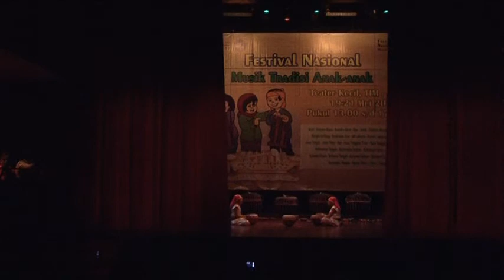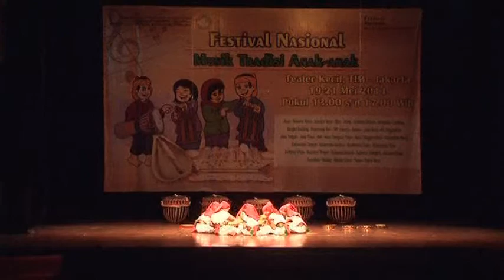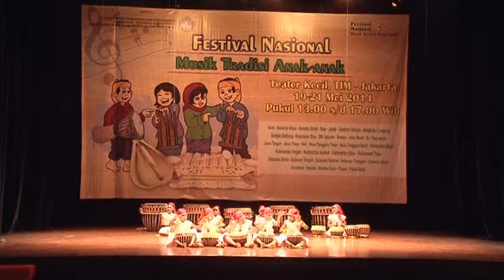BENGKULU - Festival Nasional Musik Tradisi Anak-Anak 2014 by MAM EO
Event name : Festival Nasional Musik Tradisi Anak-Anak 2014
Place : Taman Ismail Marzuki, Jakarta, Indonesia
Date/time : 18 Mei - 22 Mei 2014

[SINOPSIS]

“Bedonai Dol”

Bedonai Dol merupakan salah satu seni pertunjukan masyarakat Bengkulu untuk menjaga hasil bumi agar mendapatkan hasil panen yang baik. Biasanya dilakukan sambil menjaga padi di sawah dengan bermain musik dan menari.
Bedondai dalam garapan ini sudah dikreasikan dengan penambahan beberapa alat musik baru agar tercapainya komposisi yang baik.

Bedonai Dol bertujuan agar seni musik tradisi dikalangan anak-anak agar tidak punah

[SYNOPSIS]

'Bedondai Dol'

Bedondai Dol is one of the art public display in Bengkulu to keep the crops in order to get a good harvest .
People in Bengkulu usually do Bedondai Dol (dancing with music) while they keeping paddy in the fields.
Bedondai in this performance has beencombined  with some new instuments in order to create good composition .

Bedonai Dol aims for keeping traditional art music tradition among children.

This event was held by
Kementerian Pendidikan & Kebudayaan RI

Photo & Video by
Multi Arta Mayida Event Organizer (MAM_EO)

Faebook  : Multi Arta Mayida EO